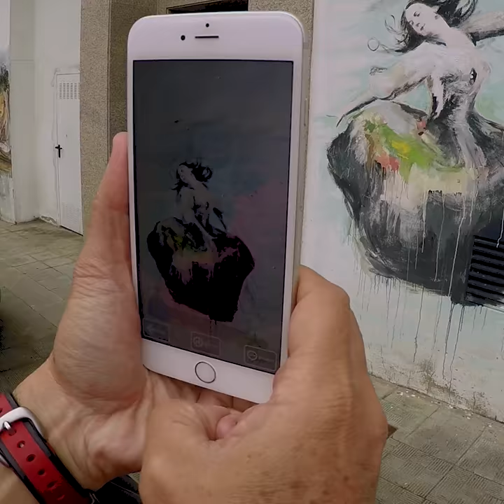ROUTE OF THE MENINAS DE CANIDO (A STREET-ART ROUTE IN FERROL-GALICIA))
Do you like street-art? Do you want to know a very interesting and successful project of rehabilitation of a neighborhood through art? In this short video, we show you how the Canido Meninas project began.
The video was recorded in Canido (Ferrol) during the making of a blogtrip, and it's starring by the travel bloggers themselves together with the local painter Eduardo Hermida, the project promoter.